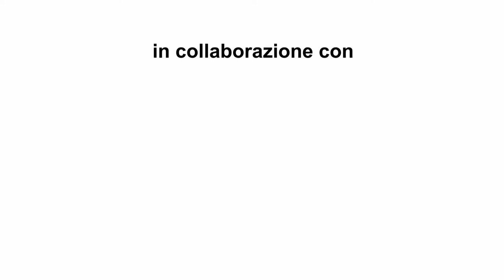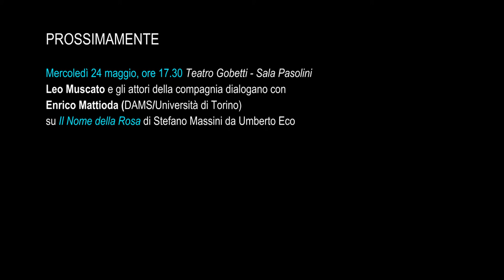Incontro su "La ballata del carcere di Reading" - Retroscena 2016/17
Sala Pasolini - Teatro Gobetti, Torino
mercoledì 3 maggio, ore 17.30

Umberto Orsini e Giovanna Marini
dialogano con Franco Perrelli (DAMS/Università di Torino)
su La ballata del carcere di Reading di Oscar Wilde
(in scena al Teatro Gobetti dal 2 al 7 maggio 2017)